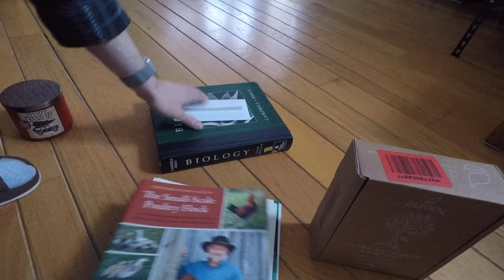Check Flatten With Heavy Books & Objects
Using heavy books & a candle, I flatten some personal checks that were bent from being stored in my trifold wallet.